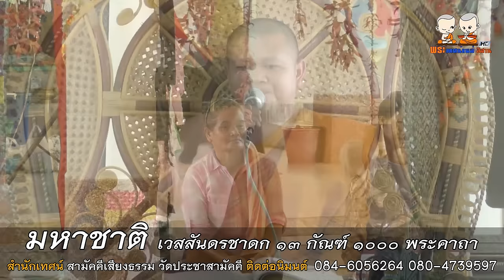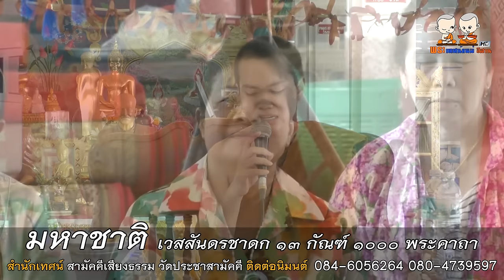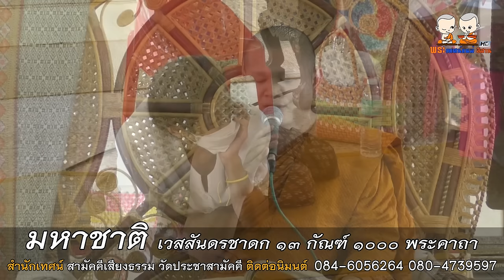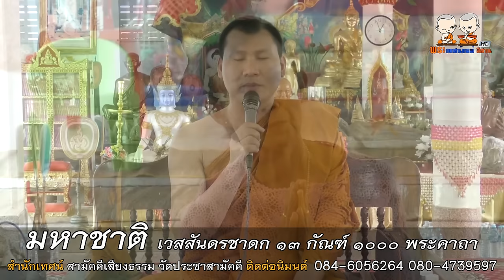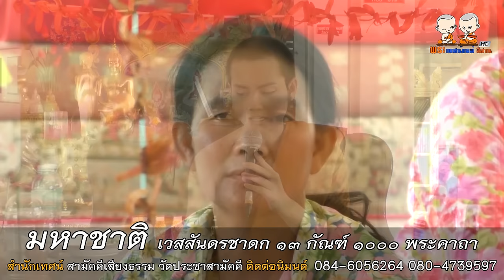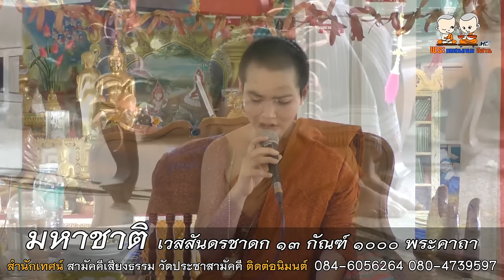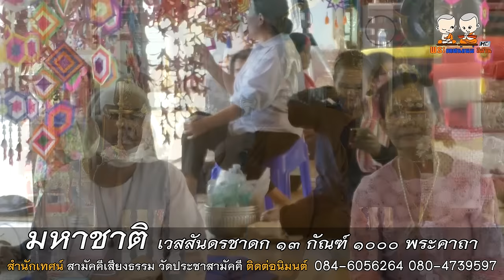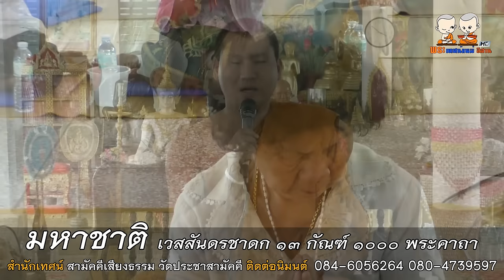เทศน์ มหาชาติ เวสสันดรชาดก ๑๓ กัณฑ์ ๑๐๐๐พระคาถา โดยสำนักเทศน์เสียง สามัคคีเสียงธรรม วัดประชาสามัคคี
⭕️ : เทศน์ มหาชาติ เวสสันดรชาดก ๑๓ กัณฑ์ ๑๐๐๐ พระคาถา
🙏 : สำนักเทศน์เสียง สามัคคีเสียงธรรม วัดประชาสามัคคี